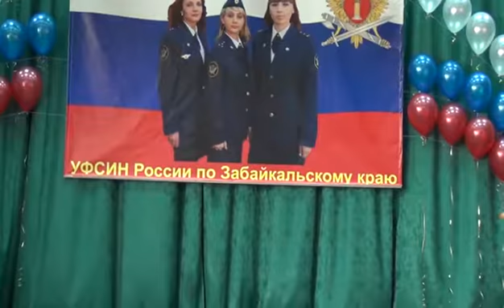Казачий перепляс под песню "Старый атаман" // Конкурсный танец Натальи Курбановой "Мисс-УИС - 2012"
Казачья песня про старого атамана. Александр Полуполтинных впервые на сцене. Конкурс "Мисс-УИС" УФСИН России по Забайкальскому краю. Танцует Наталья Курбанова со своими коллегами.